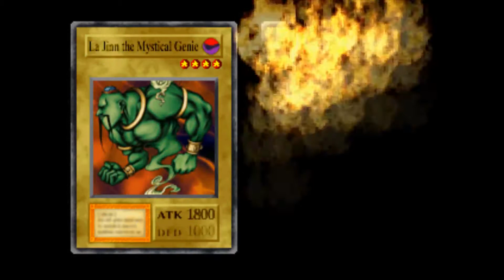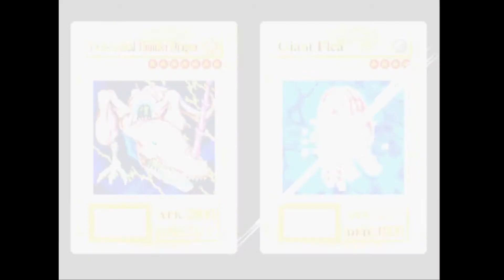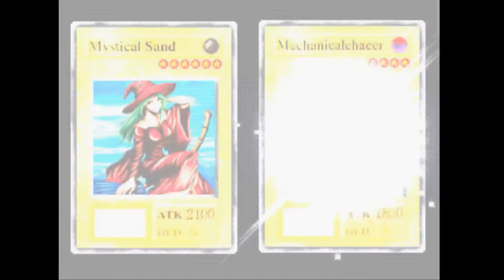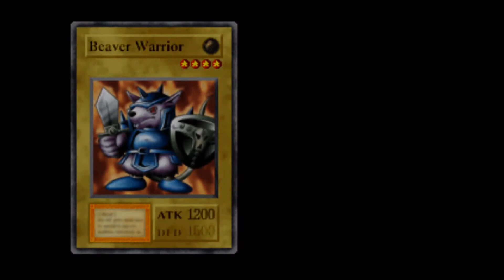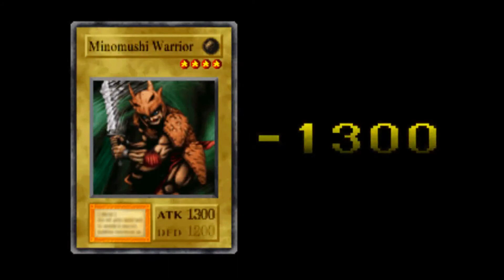Not Dark Hole! | Yugioh Forbidden Memories Lets Play! | EP17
Lets Play Yugioh Forbidden Memories! If I wanted to do a lets play and keep it Yugioh themed, I had to do a playthrough of Yugioh forbidden memories on ps1 because it's just a classic.